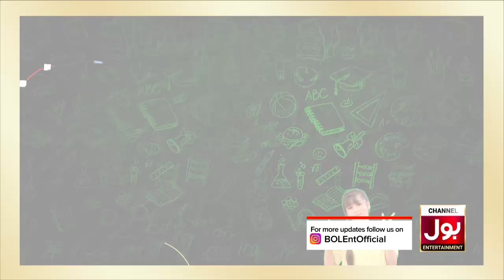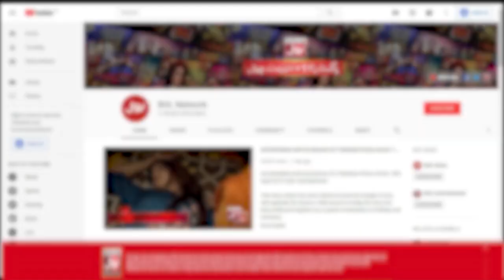Kids Entry In Chatti Ke Bachay Apse Achay | Ahmad Ali Butt | BOL Entertainment